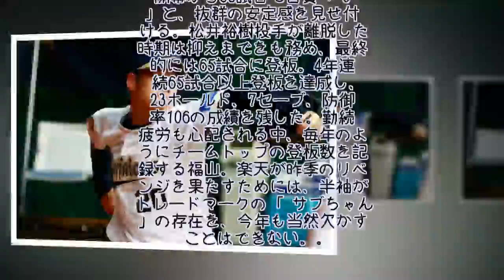苦難を乗り越えた2人の“大商大右腕” パを代表するリリーバーに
プロ野球では、選手の出身校が話題になることが多い。最近は、埼玉西武の快進撃を支えた中村剛也、浅村栄斗、森友哉の大阪桐蔭高校。山川穂高、外崎修汰、多和田真三郎らの富士大学などが注目を集めた。そこで今回は、個性的な選手を多く輩出してきた「大阪商業大学」に焦点を当てていきたい。